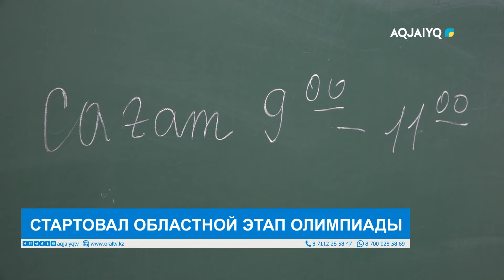СТАРТОВАЛ ОБЛАСТНОЙ ЭТАП ОЛИМПИАДЫ